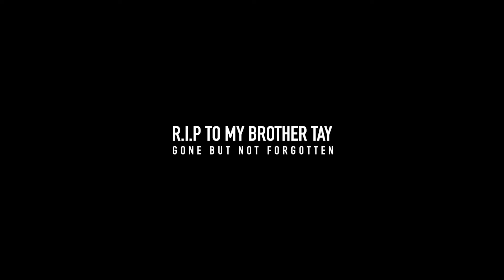P110 - S.Tee - Bloodline [Net Video]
Visuals by: @LewisRDixon

Artist(s):